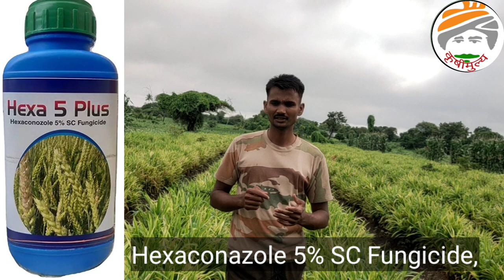आले खोडीव्यावर ही एक फवारणी करा करप्यावर 100 % नियंत्रण मिळवा|आद्रक खोडवा करपा नियंत्रण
Namskar  शेतकरी मित्रांनो कृषीमुल्य चॅनल वर आपले स्वागत आहे़ आपणास या विडिओ मध्य बघणार आहोत की जास्त पाऊस पडत असल्यामुळे आले खोडव्यवर
 जास्त प्रमाणात करप्याचा प्रादुर्भाव जाणवत आहे त्यावर कोणती फवारणी घ्यावी जी की प्रभावीपणे आठ दिवसांमध्ये आपल्याला त्यावर नियंत्रण मिळवून देईल या संबंधित संपूर्ण माहितीआले खोडीव्यावर ही एक फवारणी करा करप्यावर 100 % नियंत्रण मिळवा|आद्रक खोडवा करपा नियंत्रण आजच्या व्हिडिओमध्ये दिली आहे तरी व्हिडिओ शेवटपर्यंत

या व्हिडीओ मध्ये कव्हर केलेले मुद्दे
1)आले खोडीव्यावर करपा नियंत्रण
2)खोडवा अद्रक वरील करपा नियंत्रण
3)अद्रक खोड्या वरील करपा नियंत्रण
4)खोडवा अद्रक वरील करपा नियंत्रण

कृषीमुल्य
शेती विषयक माहिती